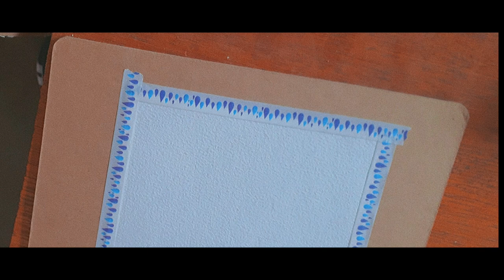vlog #3: paint with me | howl's moving castle & land of lustrous inspired 🌷🎨